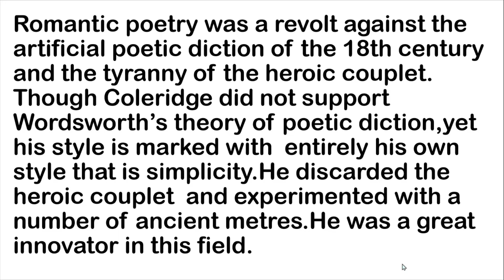An innovator in the development of Romantic Poetry / S.T.Coleridge